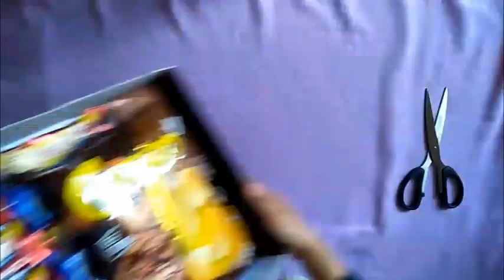DIY | Kotak Snack Untuk Hadiah Wisuda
Bahan - bahan :
1. Snack (beng - beng, oreo, pocky, twisted, chitato)
2. Isolasi
3. Gunting
4. Kotak